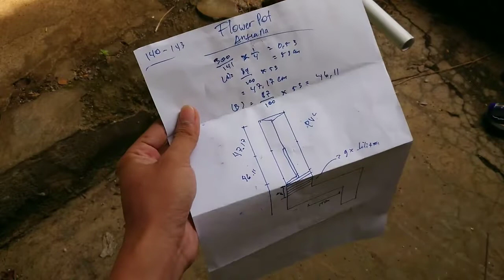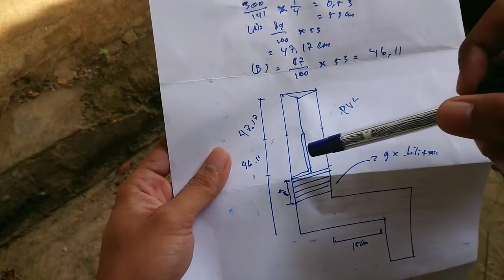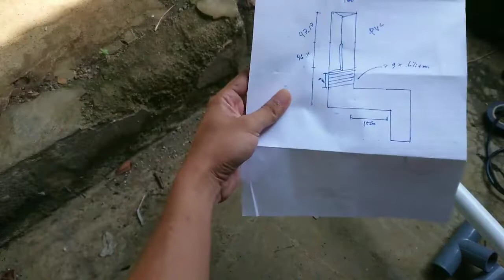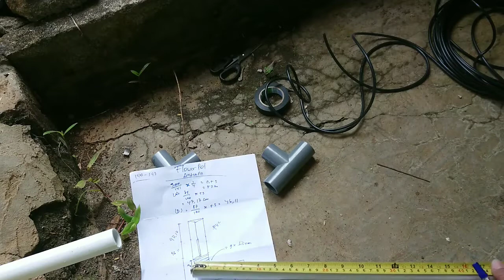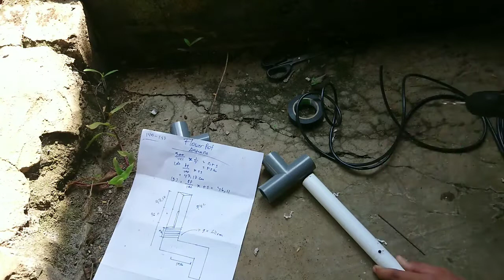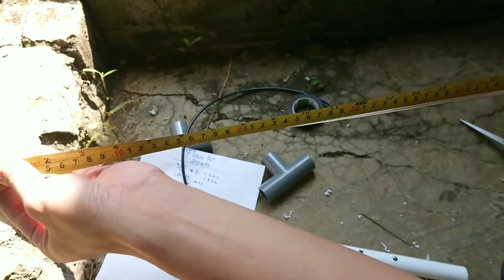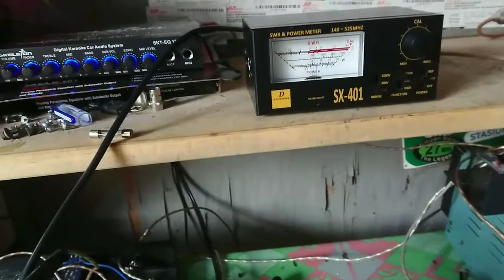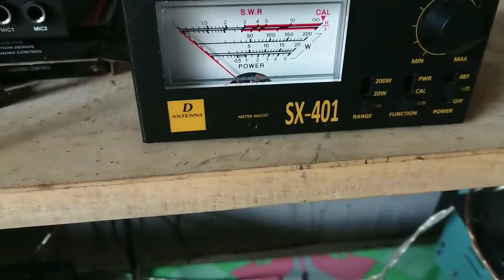Flower pot 140.000 - 143.000 Mhz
FLOWER POT